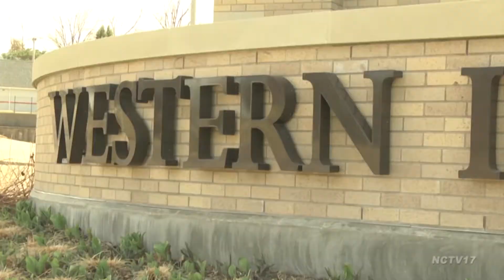NSW Feature // North's Sammy Marshall Drafted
Presented by DuPage Credit Union